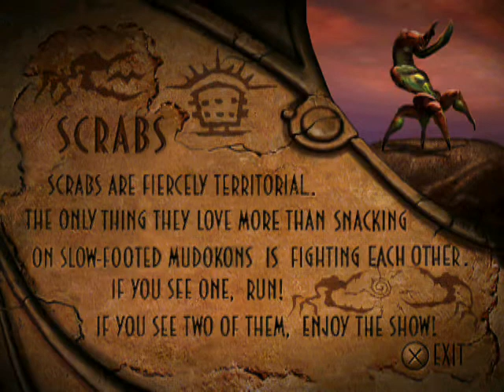Oddworld: Abe's Oddysee Walkthrough Part 5